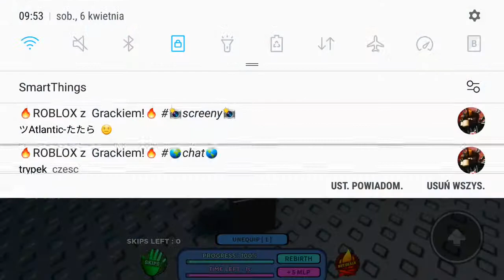I hit 1775 stage on mega fun obby! + Long jump glitch